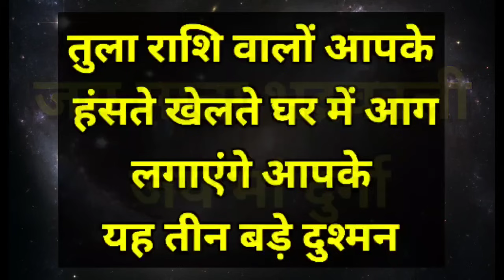तुला राशि तुम्हारी आंखें यह अनर्थ नहीं देख पाएगी 22 मार्च 2024 से अपनी जान बचा लो | Tula Rashi